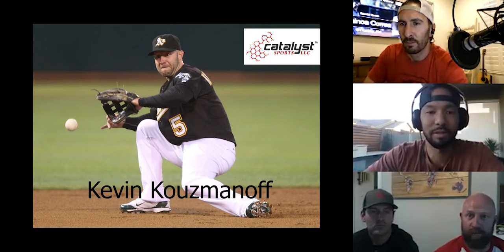Kai Correa | MLB bench coach & infield coach | Defensive work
MLB bench coach, Kai Correa, delivers insightful fielding tips for all ages.